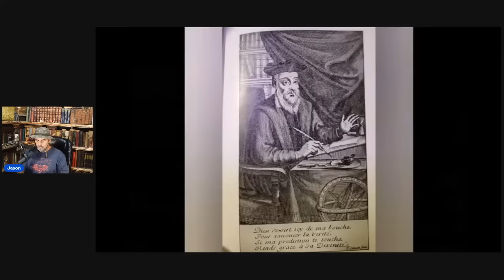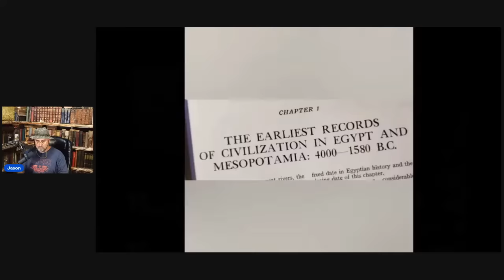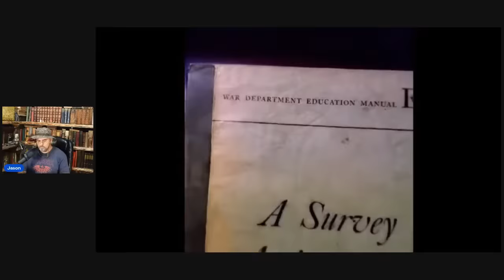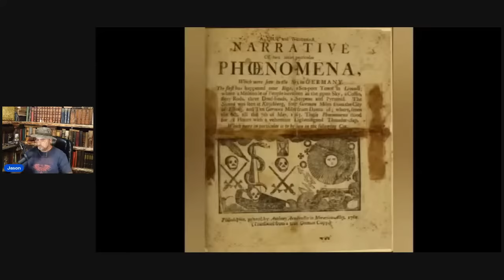Shocking Enigmas Ignored by Science: LIVE!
Citing only prestigious scientific journals and research, William Corliss of Sourcebook Project calls to our attention many amazing and mysterious anomalies in our world the scientific community has not been able to explain, phenomena that is ignored and NEVER taught in school.  LIVE presentation packed with photos.  Truly, our world is not what you think.